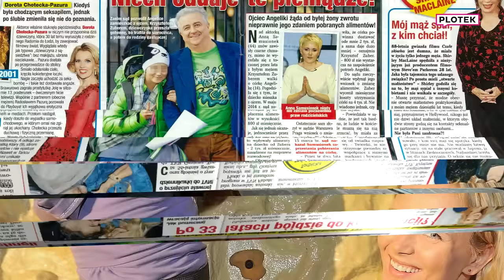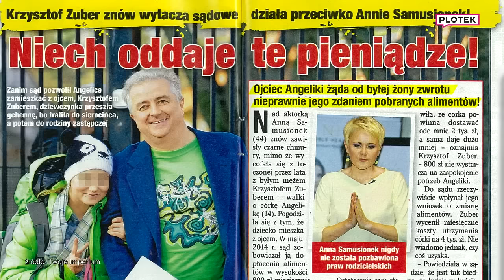Samusionek musi oddać alimenty? Mamy komentarz aktorki [Plotek]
Były mąż Anny Samusionek twierdzi, że bezprawnie pobierała od niego alimenty w wysokości 2 tysięcy złotych miesięcznie, mimo, że córka pary od dwóch lat mieszka z nim. Aktorka skomentowała sprawę w rozmowie z Plotek.pl.